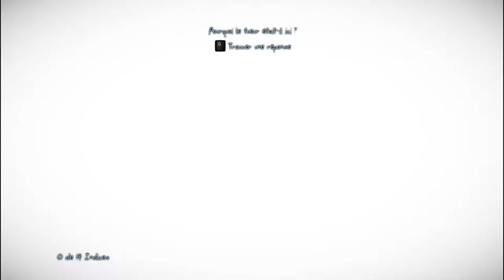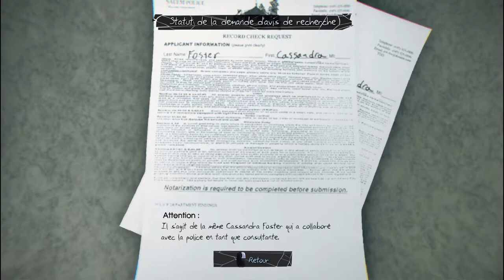Murdered Soul Suspect Let's play - épisode 3 - L'assasin c'est ... Hulk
Et voici le 3 ème épisode de murdered soul suspect, toujours en espérant que ça vous plaise !
Si vous avez des conseils, des critiques , des insultes ou des compliment n'hésitez pas les commentaire son fait pour ça bisous à tous